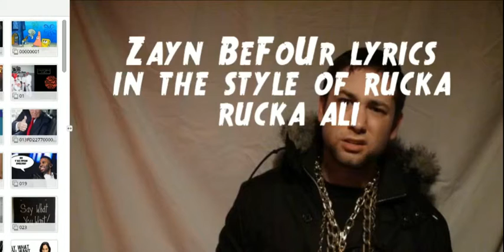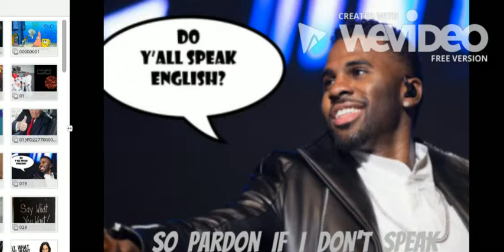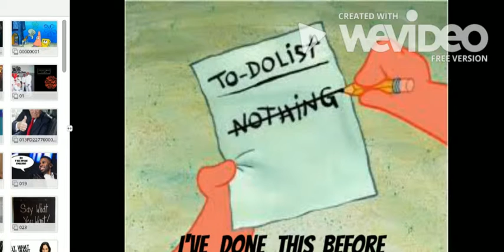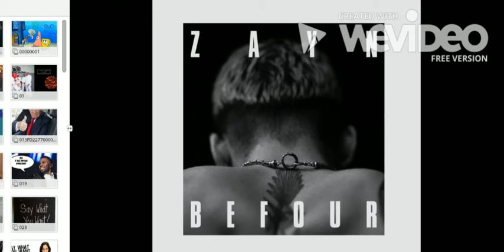Zayn BeFoUr Lyrics in the style of Rucka Ruckas ALI